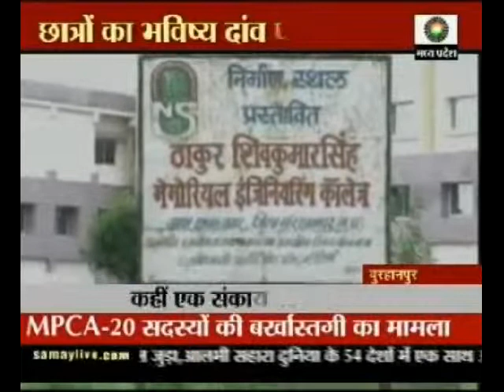छात्रों का भविष्य दांव पर